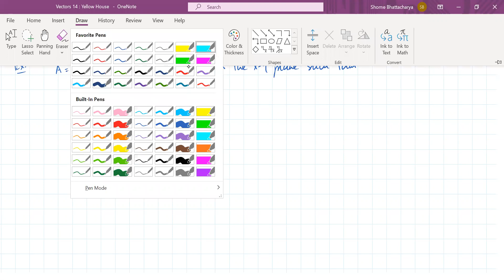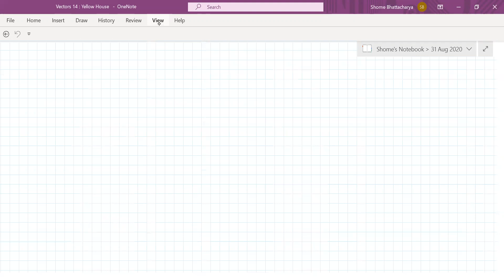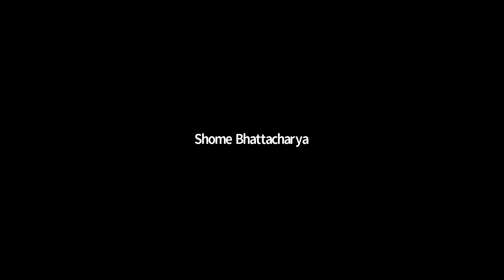Vectors session 14,11th,Yellow House + Zeal,Date-31-08-2020,By-Shome Bhattacharya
Vector, in physics, a quantity that has both magnitude and direction. It is typically represented by an arrow whose direction is the same as that of the quantity and whose length is proportional to the quantity’s magnitude. Although a vector has magnitude and direction, it does not have position. That is, as long as its length is not changed, a vector is not altered if it is displaced parallel to itself.
In contrast to vectors, ordinary quantities that have a magnitude but not a direction are called scalars. For example, displacement, velocity, and acceleration are vector quantities, while speed (the magnitude of velocity), time, and mass are scalars.

To qualify as a vector, a quantity having magnitude and direction must also obey certain rules of combination. One of these is vector addition, written symbolically as A + B = C (vectors are conventionally written as boldface letters). Geometrically, the vector sum can be visualized by placing the tail of vector B at the head of vector A and drawing vector C—starting from the tail of A and ending at the head of B—so that it completes the triangle. If A, B, and C are vectors, it must be possible to perform the same operation and achieve the same result (C) in reverse order, B + A = C. Quantities such as displacement and velocity have this property (commutative law), but there are quantities (e.g., finite rotations in space) that do not and therefore are not vectors.
The other rules of vector manipulation are subtraction, multiplication by a scalar, scalar multiplication (also known as the dot product or inner product), vector multiplication (also known as the cross product), and differentiation. There is no operation that corresponds to dividing by a vector. See vector analysis for a description of all of these rules.